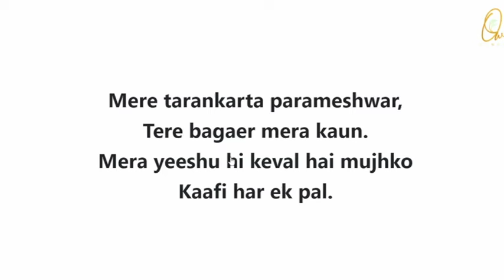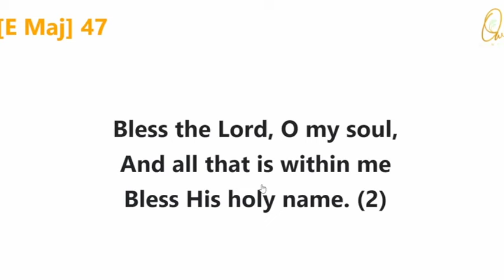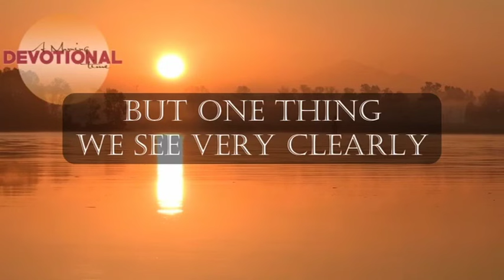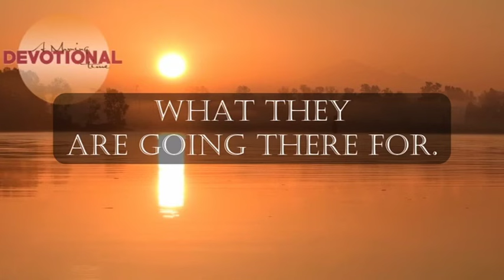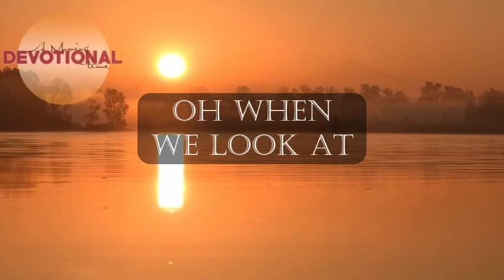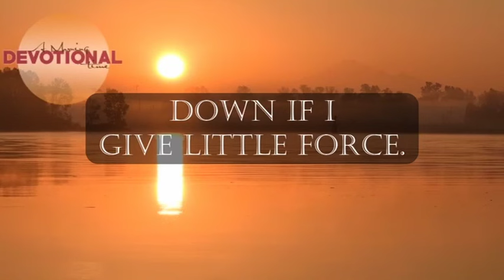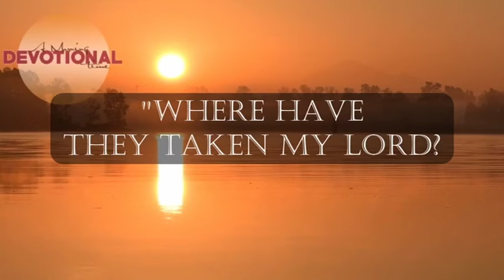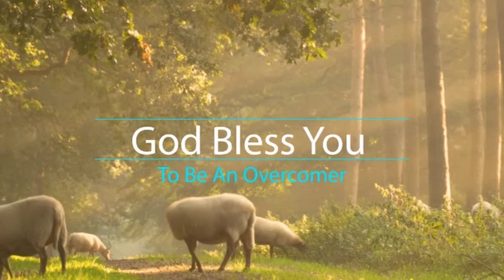A Morning Devotion - Sep 26